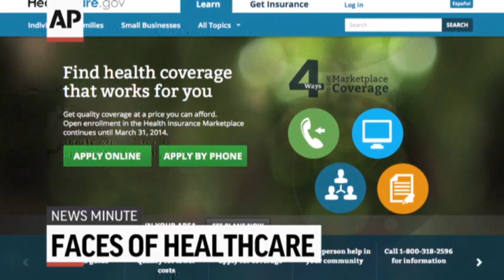AP Top Stories November 1 A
Here's the latest news for Friday, November 1: Food stamp benefits shrink; Obama meets Iraqi PM; Marijuana tax on Colorado ballot; Healthcare.gov looks for new faces.